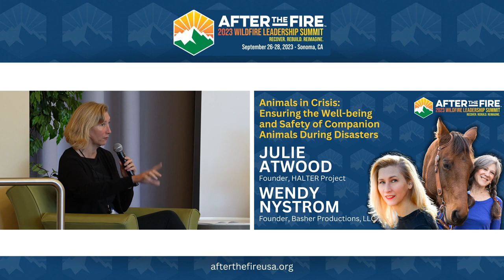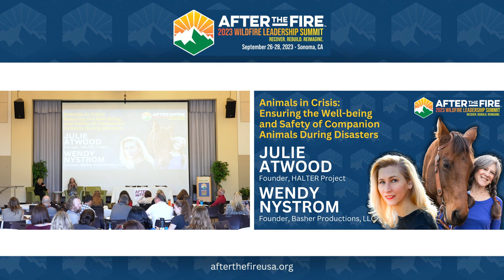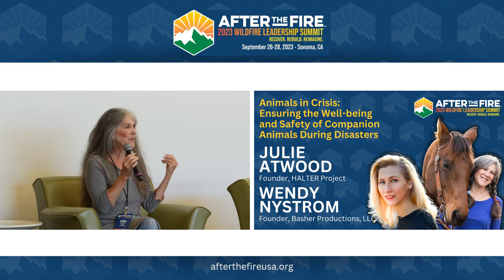Day 1-7: Animals in Crisis | Julie Atwood & Wendy Nystrom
The emotional bond between humans and animals is undeniable, and it's our responsibility to ensure that they receive the care and attention they deserve during times of crisis. By advocating for comprehensive disaster planning that includes provisions for companion animals, we can protect not only the lives of our loyal companions but also alleviate the psychological trauma that pet owners often face when separated from their beloved pets.
Julie Atwood founded the HALTER Project in 2013 to help people be prepared and know what to do to keep their animals safe during emergencies and disasters. She provides free resources to help communities, especially rural areas, care for their animals.
Listen in as Basher Productions LLC Founder, Wendy Nystrom, interviews Julie about her experiences evacuating during the 2017 Napa fires and the importance of having multiple evacuation plans, hardening homes and barns to protect both people and animals, establishing relationships with local agencies in charge of animals, and identifying resources within the community.